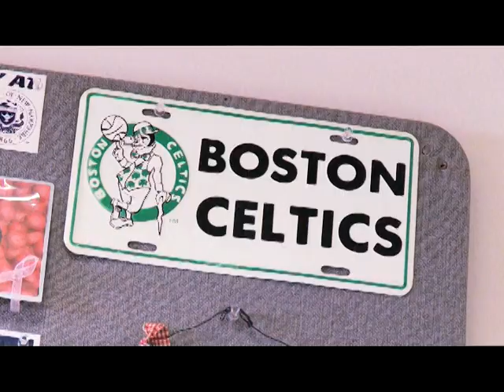Helen Phillips MLCHC Video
Helen Phillips, Senior Systems Applications Analyst from GLFHC recently received the Outstanding Massachusetts Community Health Center Employee award by the Massachusetts League of Community Health Centers.  This video, produced by the MLCHC for the awards gala, highlights why Helen is our superhero at GLFHC